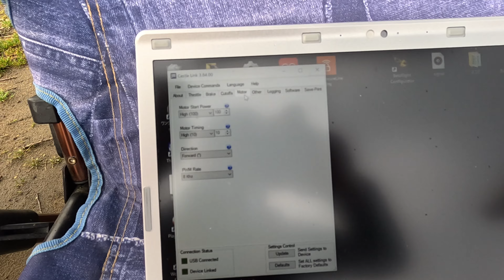今日の飛行場(20230225)EXTREM FRIGHT78EDGE レスポンス調整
EXTREM FRIGHT78EDGEの設定の続き
縦物の入りでスロットが遅れるのでレスポンスを変更してみた。